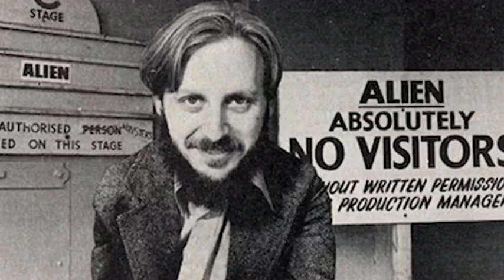Linnea Quigley’s Scary movie Bio Show on ROTLD exclusively through DRagonFLIX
Welcome to DRagonFLIX. Now also featuring Scream Queen Linnea Quigley’s new Reality Show exclusive to DRagonFLIX.

Do you want to watch films and special content for people interested in Micro Budget Films not available anywhere else on our Ad free subscription Channel

Today’s film:  Linnea Quigley’s Scary movie Bio Show exclusively through DRagonFLIX

DRagonFLIX is also available with ads on Amazon FIRE. Android. Apple and Roku and its absolutely FREE. Watch this page for further details. There will be some content only available